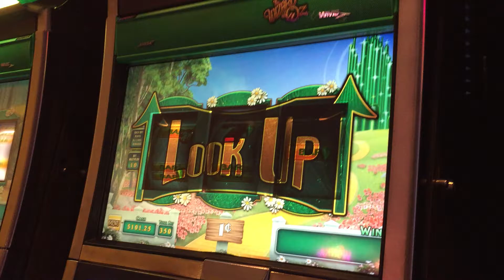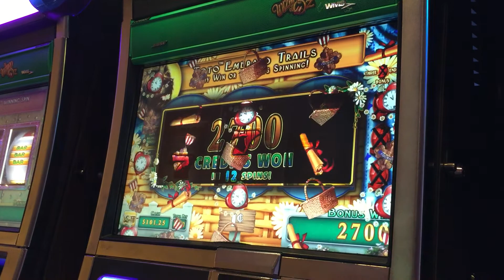WMS Wizard of Oz Road to Emerald City 3RM Slot: Toto Bonus Max Bet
$3.50/spin, MGM @LasVegas